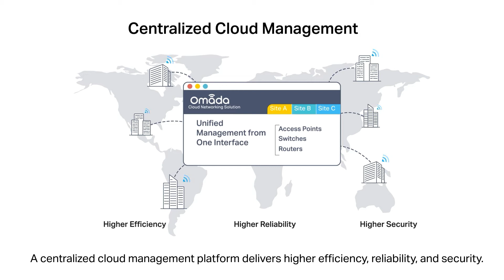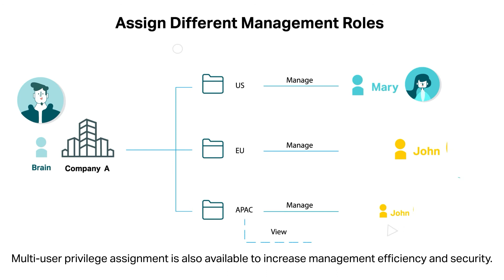New Version of Omada SDN Controller Software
The new version of Omada SDN Controller Software adds vital features for your business needs, including a Wi-Fi heatmap simulator, a visualizable network report, and Facebook Wi-Fi, which allows people to sign into your business’ Wi-Fi using their Facebook or Instagram logins. We have listened to you and considered your needs by incorporating changes and suggestions discussed in the TP-Link SMB community. The significant changes brought by this new version are listed below.

Still struggling with doubts ?

How Has the Omada SDN Controller Software Evolved?

What Models Does Omada SDN Controller Support?